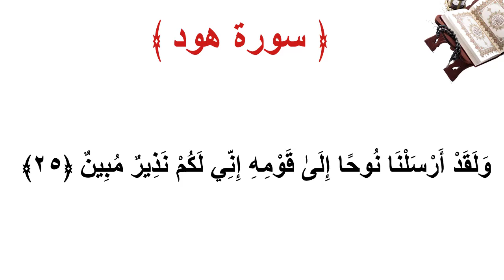سورة هود الاية 25